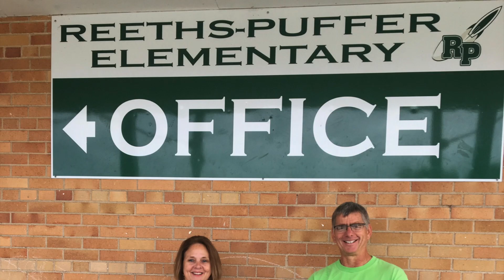Backpack School Supply Drive Highlights 2019